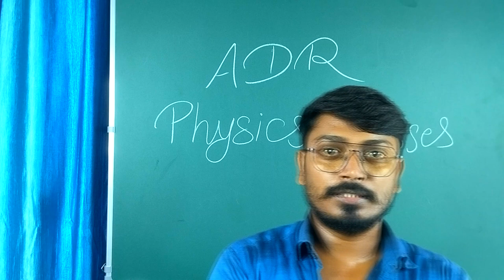01_Introduction For ADR Physics Classes